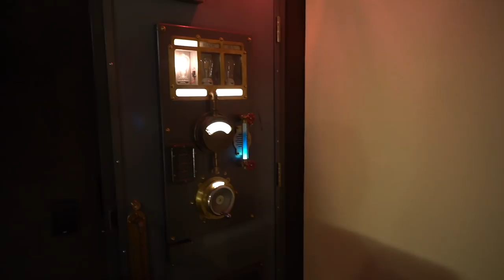Secret Room inside Lamplight Lounge restaurant at Pixar Pier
Called 'The Office', this secret dining room inside Lamplight Lounge isn't quite ready for guests yet, but when it is it will seat 13 guests and features its own private deck looking over Pixar Pier.